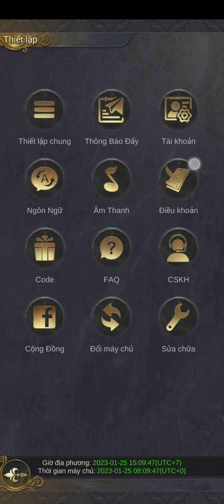King's Choice - Gamota | Tất tần tật các giftcode dành cho tân thủ và hướng dẫn nhập code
Xin chào các bạn hôm nay chúng ta sẽ cùng đến với tựa game King's Choice - Gamota mình sẽ chia sẻ cho anh em tất tần tật các giftcode dành cho tân thủ và hướng dẫn nhập code

Giftcode:
KC888
K2023C
Copy Giftcode 👉

Cách nhập giftcode: avatar - thiếtlaajp - code

• Xem Code Mới Nhất tại:
• Group Zalo Săn Code Games:
• Tải giả lập TỐT NHẤT để chơi game android trên pc:
LẠC QUAN LÊN THÌ MAY MẮN SẼ ĐẾN